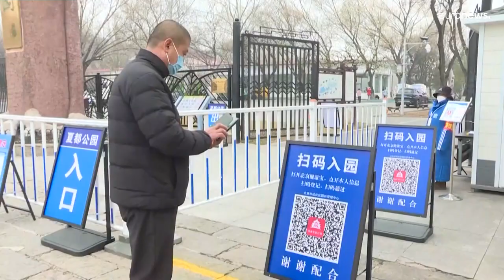China alivia grande parte das restrições sanitárias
Pequim limita medidas após dez dias de intensos protestos